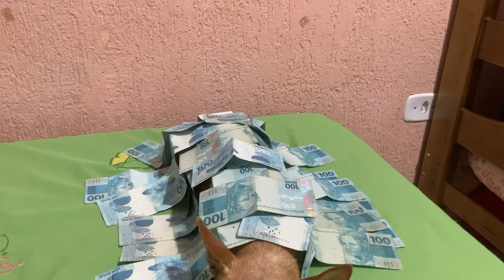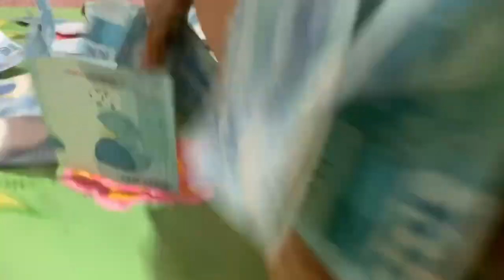Único jeito de acabar com frio do Pinscher